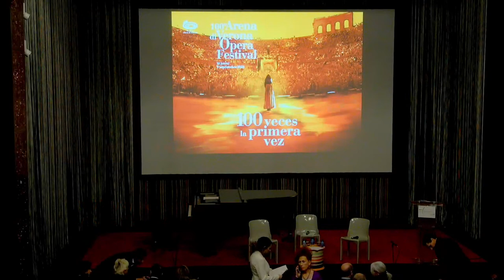Presentación del 100° Arena di Verona Opera Festival 2023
Presentación del  100° Arena di Verona Opera Festival 2023 en el IIC Madrid a cargo de Cecilia Gasdia, superintendente y directora artística, y Stefano Trespidi, subdirector artístico, de la Fondazione Arena di Verona.

A continuación tendrá lugar un concierto con tres cantantes y pianista: Ruth Iniesta (soprano), Riccardo Massi (tenor), Ángel Ódena (barítono) y Cecilia Gasdia (piano).

Organizado por la Fondazione Arena di Verona y la Embajada de Italia en España, en colaboración con ENIT Agenzia Nazionale del Turismo, Istituto Italiano di Cultura di Madrid y Regione del Veneto.